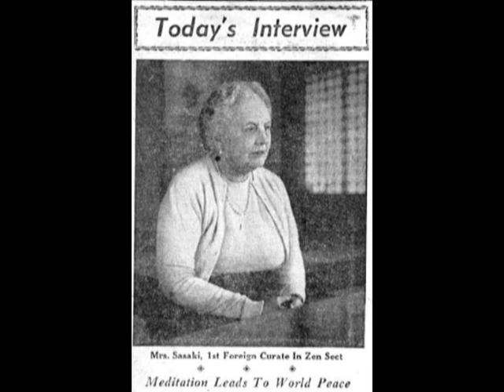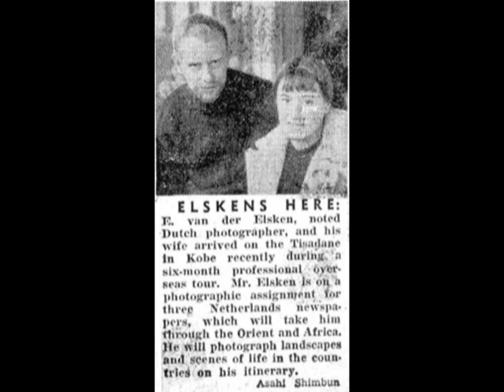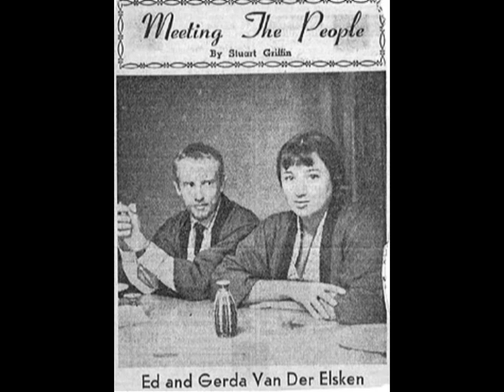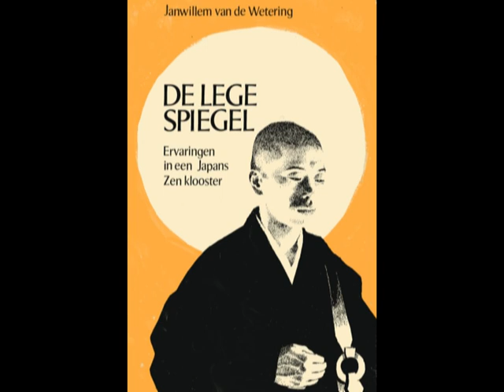Interview Michael Rogge Boeddhistische Radio 2010 (3)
Derde deel: Ontmoeting met Janwillem van de Wetering, Ed van der Elsken, Pak Subuh. Voor verdere beschrijving zie voorgaande clips. Sorry, all in Dutch.